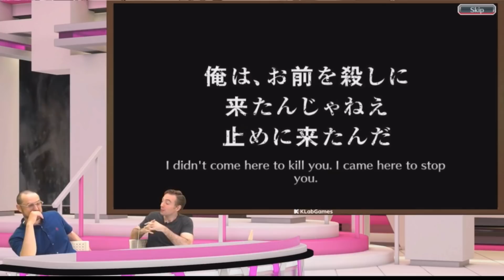Bankai Live Stream Info! BURN THE WITCH FOR END OF MONTH! + New Senkaimon Tower!| Bleach Brave Souls